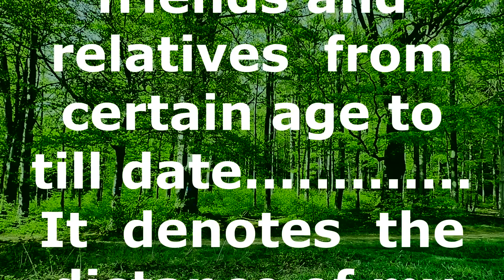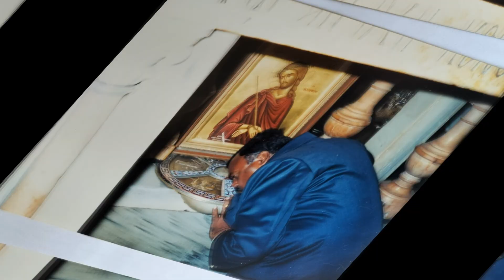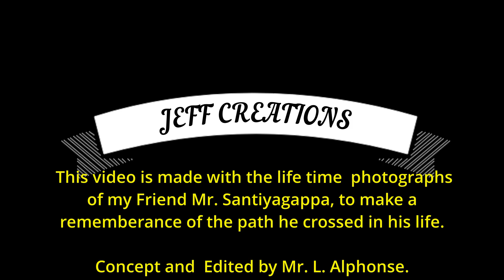santiyagappa solo episode 1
This  video made with the life time photos of my dear Friend
Mr. Santiyagappa, taken and carefully preserved, during his life path from certain age till the present time, with his Kith & Kin, friends and relatives who have participated in his present and past life. well any way this is a rare collection of photographs must be seen as a video. kindly watch this viedo